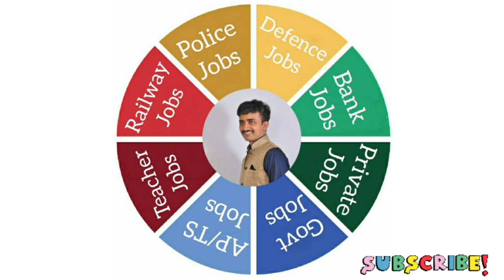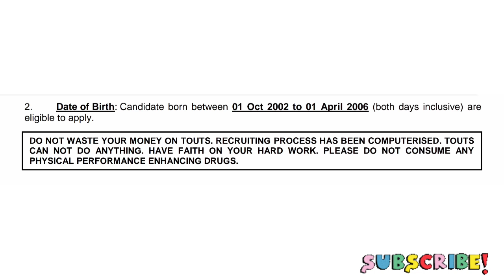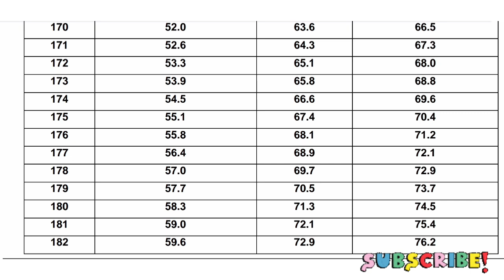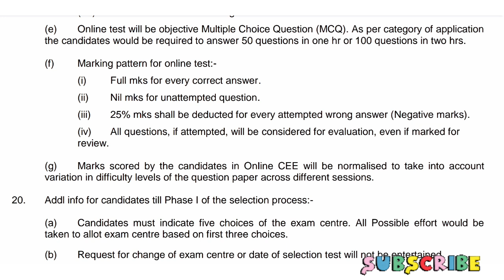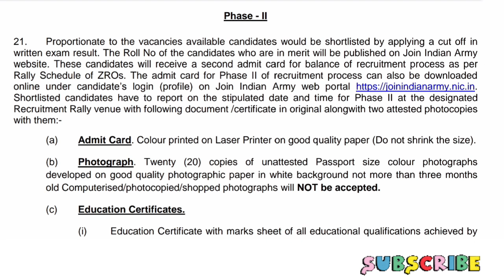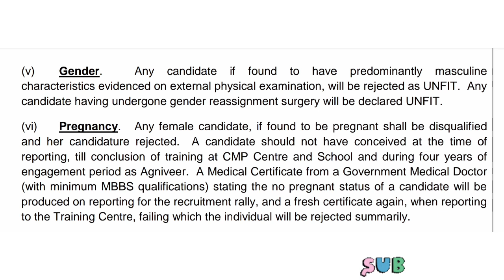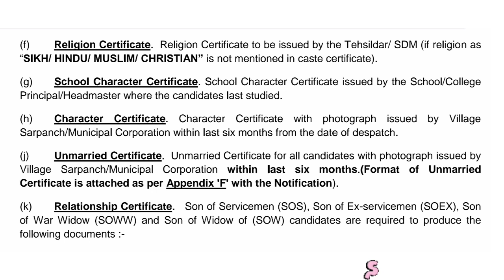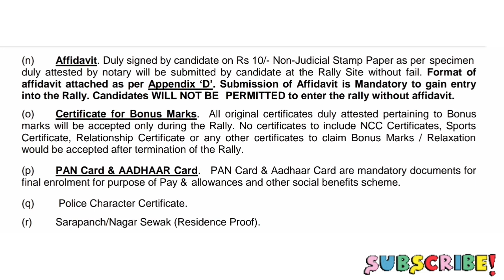Women Army Rally Telugu Agniveer GD (women military police)army